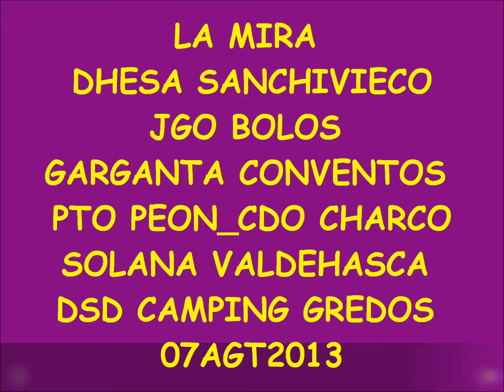LA MIRA DHESA SANCHIVIECO JGO BOLOS GARGANTA CONVENTOS PTO PEON CDO CHARCO SOLANA VALDEHASCA DSD CAM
LA MIRA DEHESA SANCHIVIECO-JGO. BOLOS GARGANTA CONVENTOS PTO PEÓN CDO. CHARCO-SOLANA VALDEHASCA DESDE CAMPING GREDOS 07AGT2013